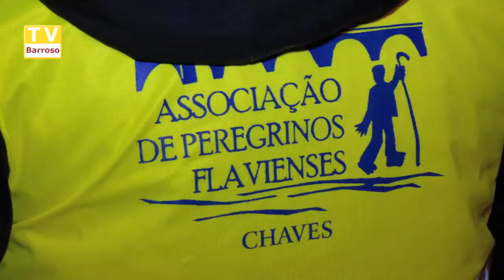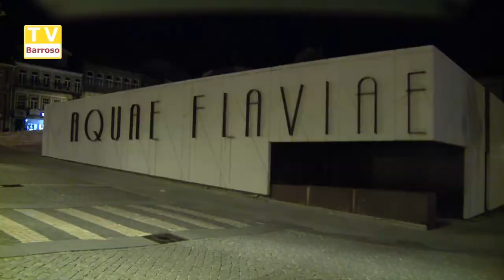Peregrinação - Chaves / Fátima - 2018